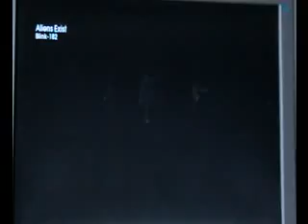Rock Band 2 Expert Drums Aliens Exist FC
I Love Lego RB. I LOVE BLINK-182.Thats all.
Go watch my In Too Deep Gtr FC